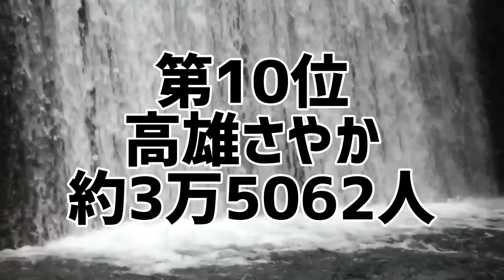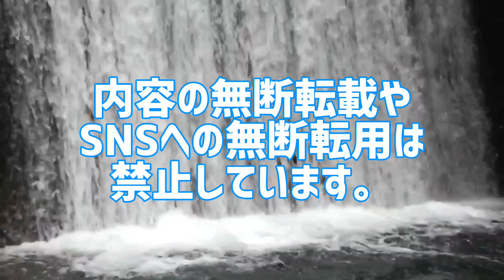STU48 SNSフォロワー数ランキング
STU48のメンバー別にSNSフォロワー数を集計した禁断のランキング。
1番SNSの影響力があるメンバーは誰だ!
あなたは本当のSTU48を知っていますか？

1位 瀧野由美子
2位 石田千穂
3位 岩田陽菜
4位 今村美月
5位 福田朱里
6位 石田みなみ
7位 甲斐心愛
8位 中村舞
9位 沖侑果
10位 高雄さやか
11位 兵頭葵
12位 峯吉愛梨沙
13位 吉田彩良
14位 信濃宙花
15位 内海里音
16位 立仙百佳
17位 谷口茉妃菜
18位 森下舞羽
19位 渡辺菜月
20位 原田清花
21位 工藤理子
22位 尾崎世里花
23位 川又あん奈
24位 吉崎凜子
25位 小島愛子
26位 清水紗良
27位 宗雪里香
28位 池田裕楽
29位 迫姫華
30位 川又優菜
31位 鈴木彩夏

STU48シングル&アルバム歴代売上ランキング
全順位の完全版はこちら↓

10代俳優･女優別主演映画総興行収入ランキング

20代俳優･女優別主演映画総興行収入ランキング

30代俳優･女優別主演映画総興行収入ランキング